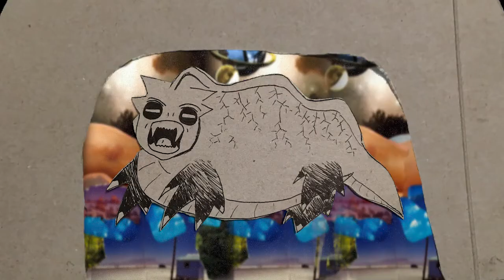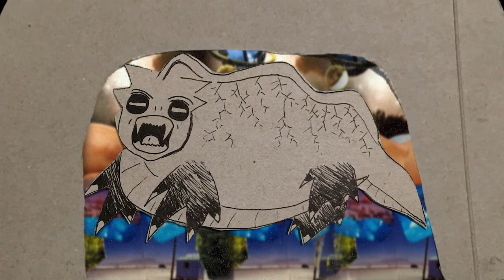There Are Many Willows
An animated poem by Olivia Cunnally